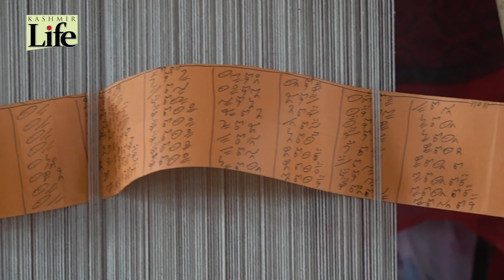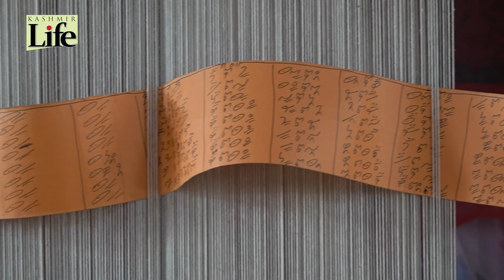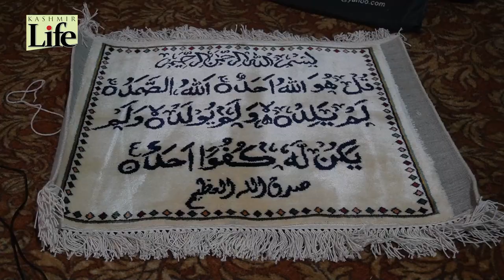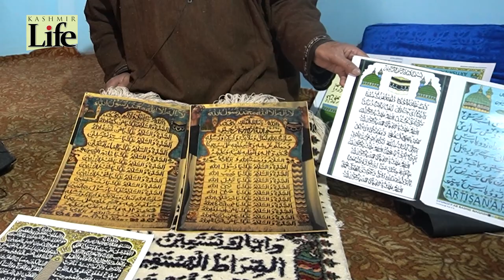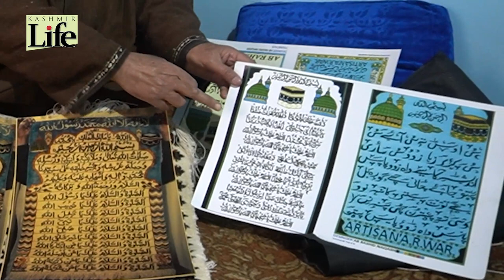Kashmir Handicrafts: A Septuagenarian Remembers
Abdul Rehman War, who has 60 odd years of experience in carpetweaving, started his journey in the field at 4, when he as a kid playfully got engaged with the craft. At 74 now, War details his experiences to kashmirlife's iqraakhoon, watch a video.